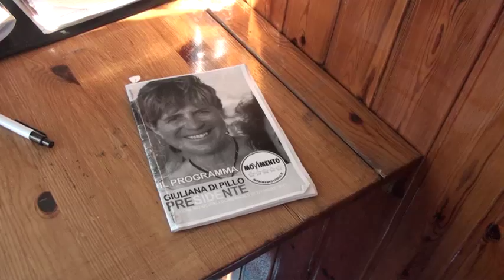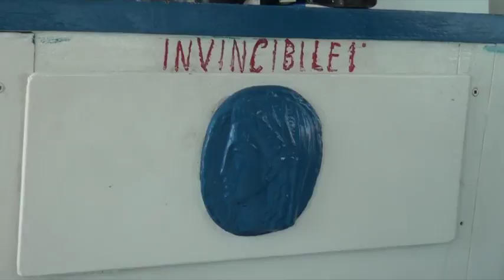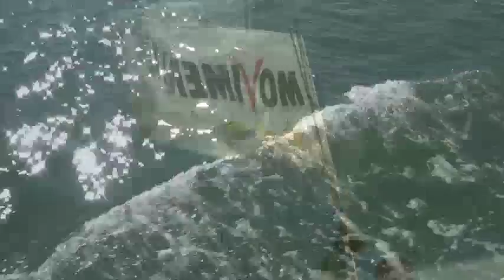Conferenza Stampa Giuliana Di Pillo - Ostia 16 ottobre 2017